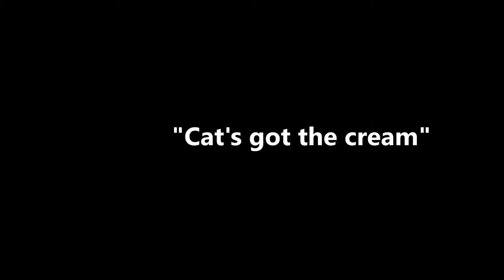TELSEN Cats at The Feathers March 2016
Birmingham Indie band TELSEN play "Cat's got the cream" at an open mic night at The Feathers in Lichfield, Staffs.
TELSENBAND.COM